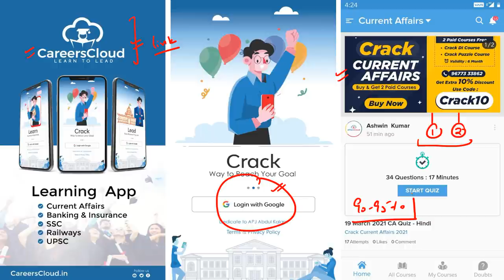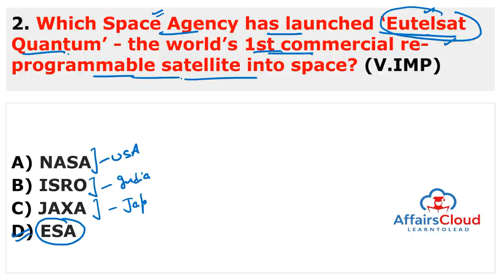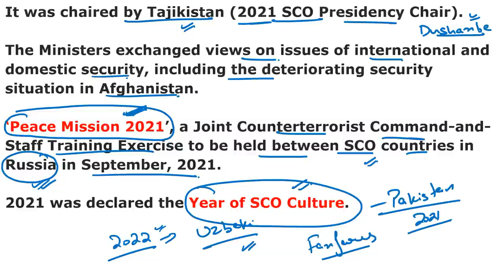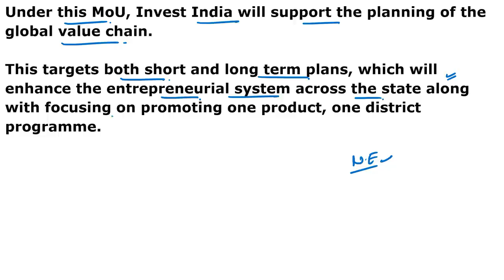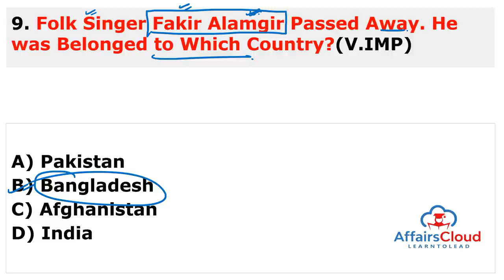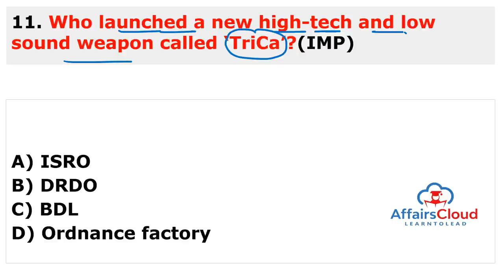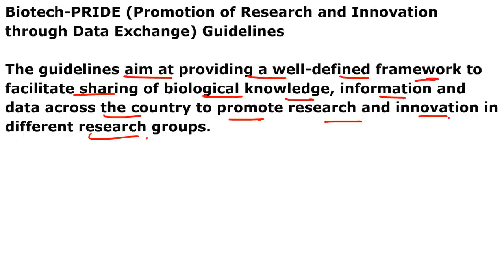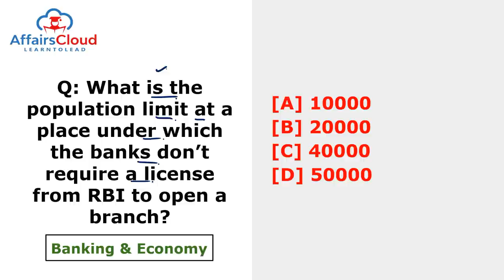Current Affairs 1 & 2 August 2021 English | AffairsCloud Today for All Exams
**Read Current Affairs 1 & 2 August 2021 - English**
In this video we will discuss the daily current affairs of August 1 & 2, 2021.
**AffairsCloud Excluded News 2020**
1.GA Questions Asked in IBPS Clerk Mains Exam 2020 – 90% Questions Covered by AC
2.GA Questions asked in SBI PO 2019 Main Exam
3.GA Questions asked in SBI Clerk Main Exam 2019
4.GA Questions asked in IBPS PO Main Exam 2019
5.GA Questions asked in RBI Grade B Prelims Exam 2019
6.GA Questions asked in IBPS RRB Clerk Mains Exam 2019
7.GA Questions asked in IBPS RRB PO Mains Exam 2019